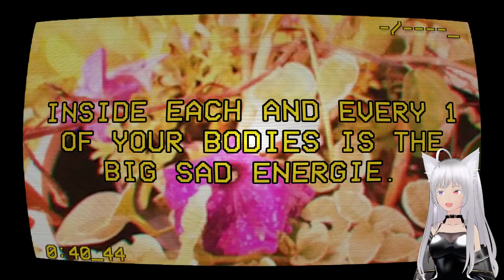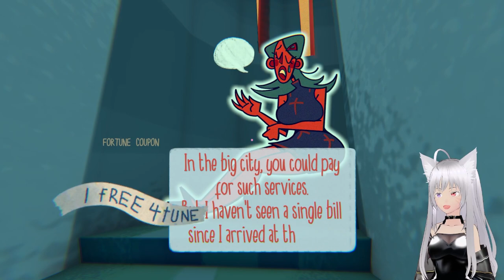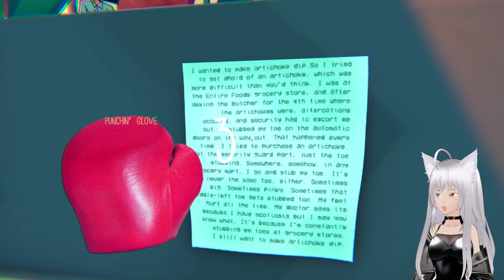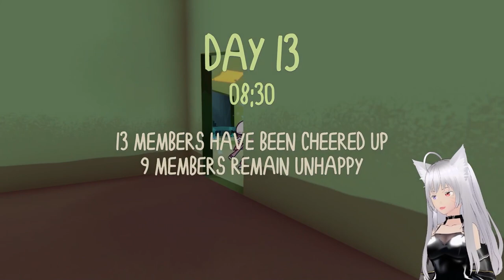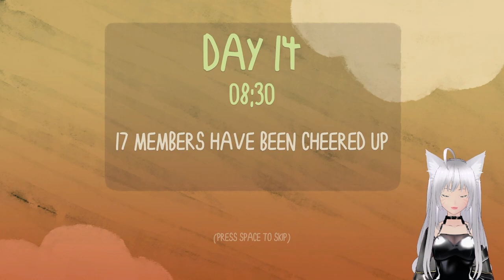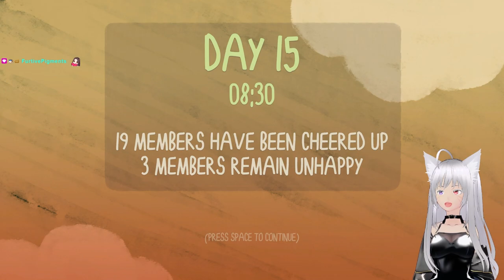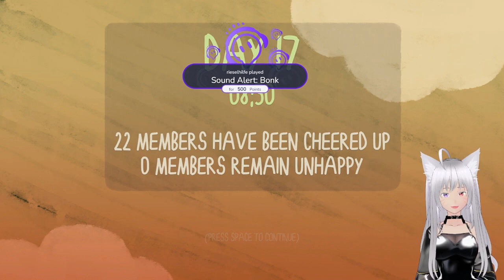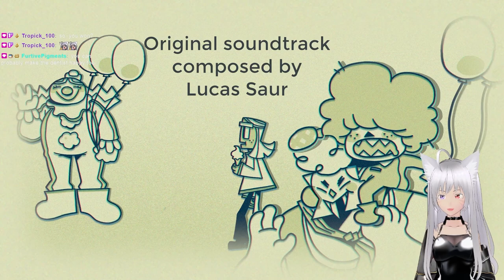Just having a regular dentist appointment | Smile for me - Part 2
Hi Everyone!

I hope you will enjoy my first playthrough of Smile for me :)

The video is edited from my Twitch VOD.

If you would like to support me, check out my Throne wish list